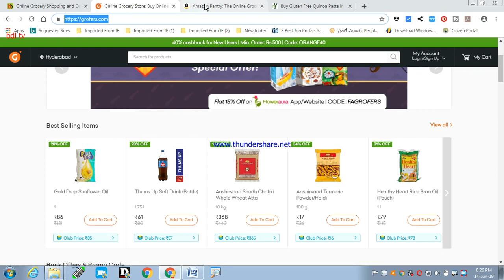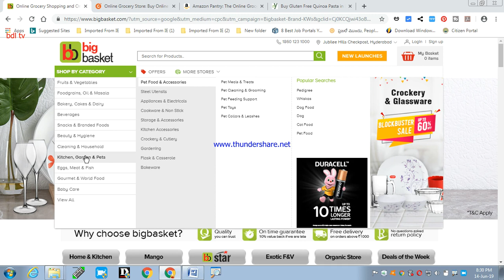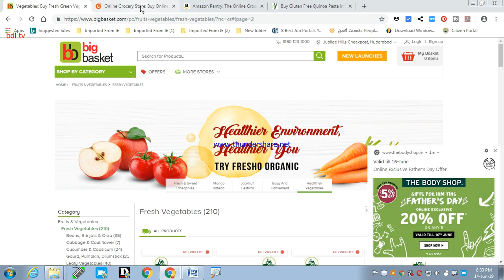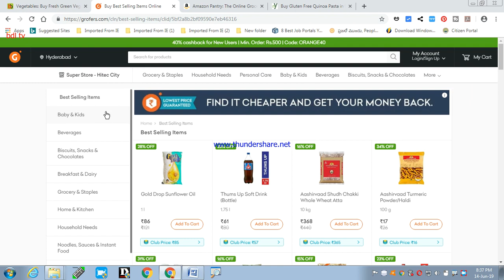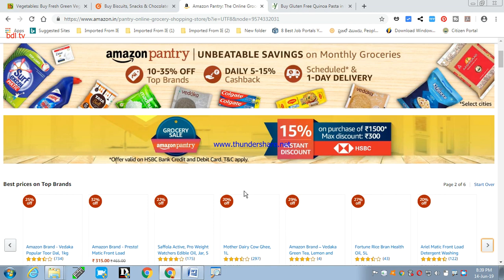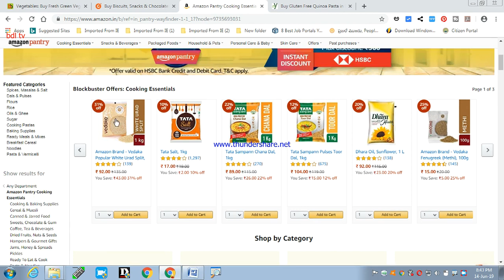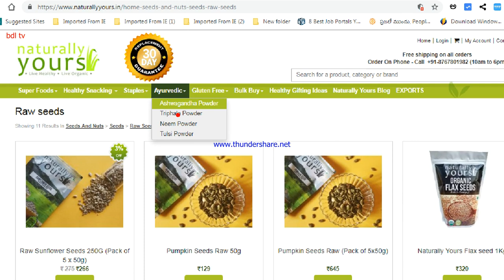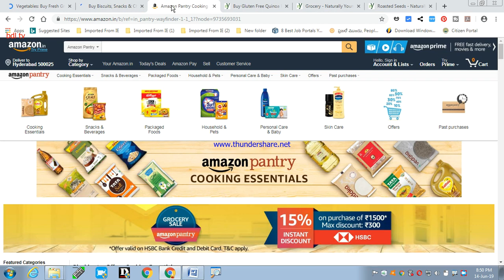top online Indian grocery shops ఆన్లైన్ లో గ్రోసరీ షాపింగ్ ఎలా ?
top online Indian grocery shops  ఆన్లైన్ లో గ్రోసరీ  షాపింగ్ ఎలా ? wowitsviral.blogspot.com, wowitstelugu.blogspot.com, teluguteevi.blogspot.com, bdl tv,